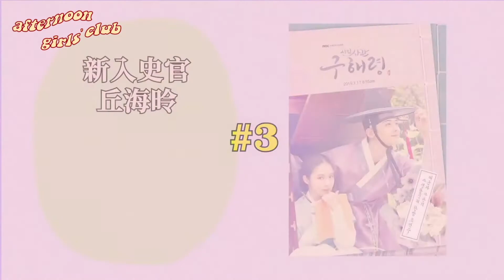精華剪輯 - 十二部過年必追戲劇！（上）Afternoon Girls' Club S2 EP15-1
嗨咿～大家新年快樂！！
大年初一跟大家說聲Happy 牛 Year：）
今年的過年特別節目為大家準備的是：我們分享之前做過的過年追劇清單之精華剪輯！
（沒錯，炒冷飯的概念哈哈哈哈哈）
這個清單的戲劇我真的每年過年必選一兩部來看～今年我（語婕）的Pick是沒關係是愛情啊😍
歡迎留言告訴我們你們今年選擇看哪一部戲劇度過美好的過年假期😆
（明天同一時間會發布下集，有空的話記得回來看看💛 ）
我們的過年追劇清單（上）：
1. 請回答1988
2. 一起吃飯吧
3. 新入史官丘海昤
4. 我的ID是江南美人
5. 命中注定我愛你